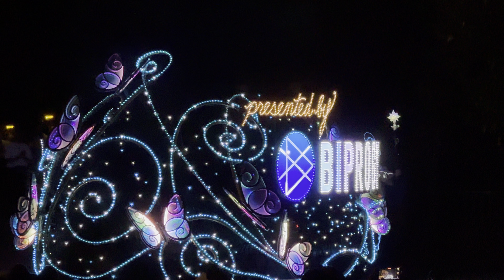【スニーク】クリスマスverエレクトリカルパレード【2023.11.7(火)】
本日は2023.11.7です！ディズニークリスマスのスニークですね！
早速、ランドに行ってきました！
今回はクリスマスverエレクトリカルパレードをご紹介！